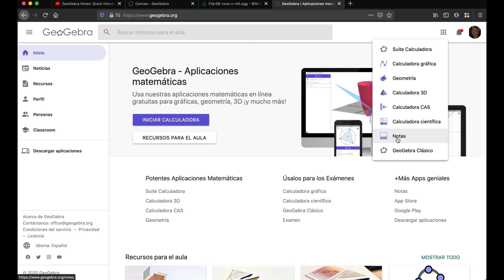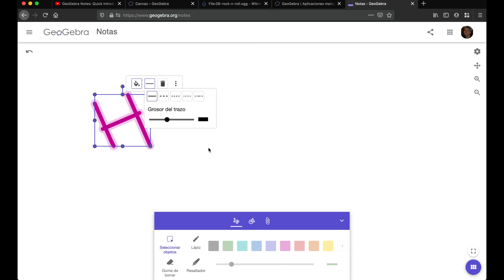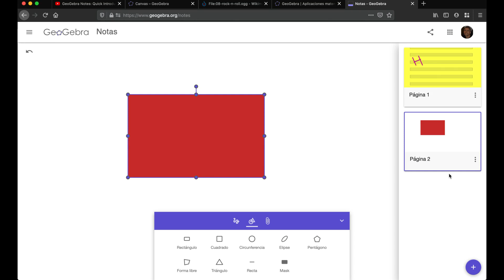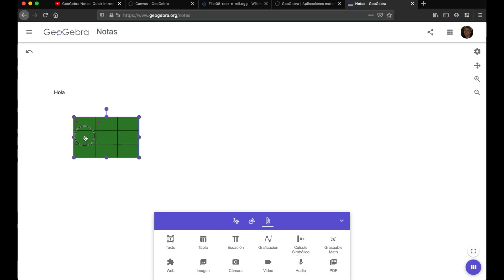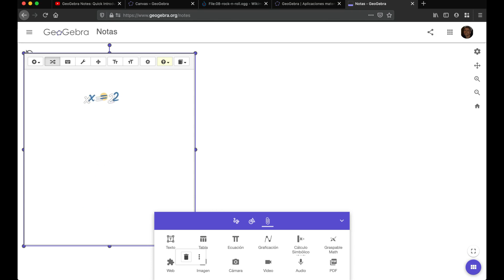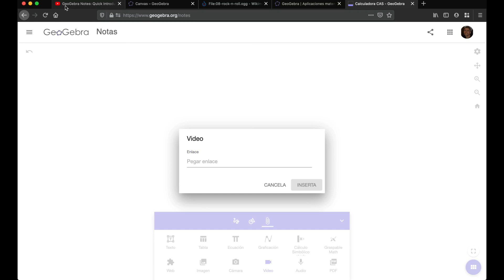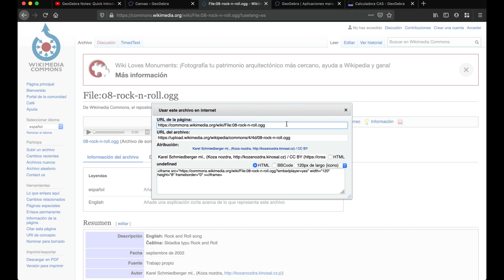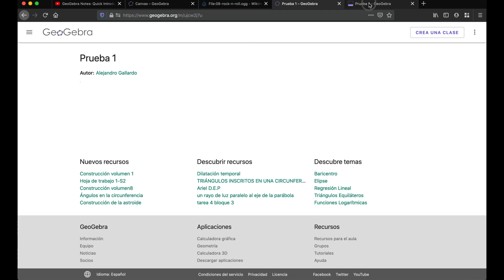5. Aula GeoGebra (classroom). Aprende en 10 minutos a ...: Usar GeoGebra Notas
Aprende en 10 minutos a buscar a usar GeoGebra Ntas
Aula GeoGebra (Classroom)
IG Maslama al-Mayriti